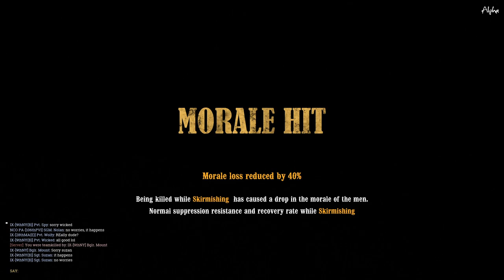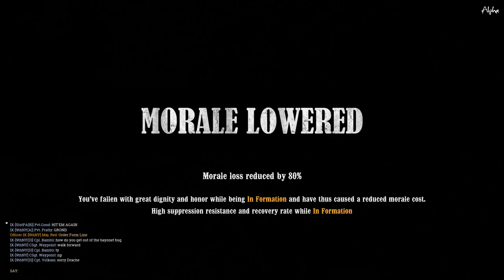Baptism of Blood | Dunker Church | War of Rights Regiment Battle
IX Corps and PA smash into 1st MD and 1st DE. Hard fought and incredible teamwork. ZOO ZOO ZOO

IX Corps, PA vs 1st MD, 1st DE,

IXCorps.org